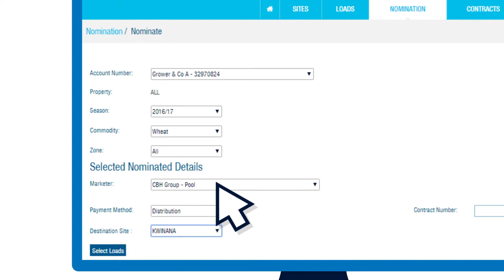Why use pools?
How would pools fit into your marketing plan?
Watch our short video and find out why pools could be good for you.